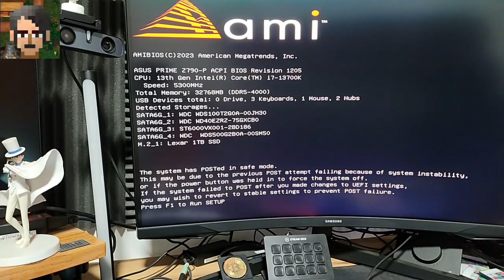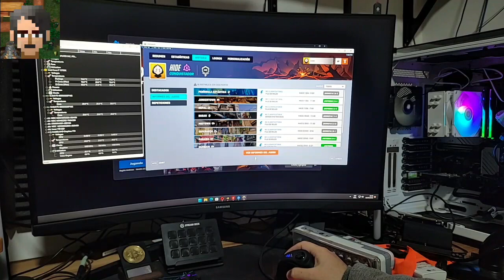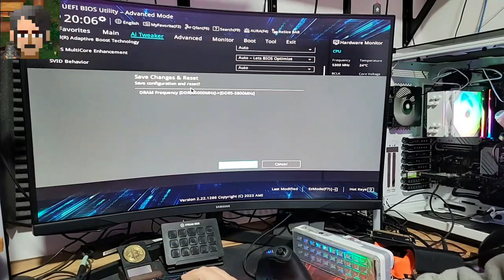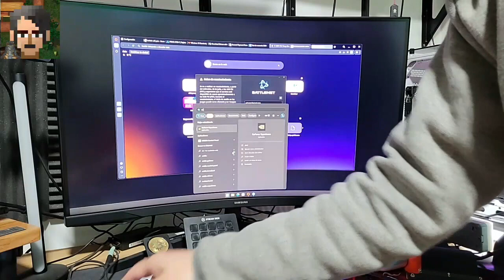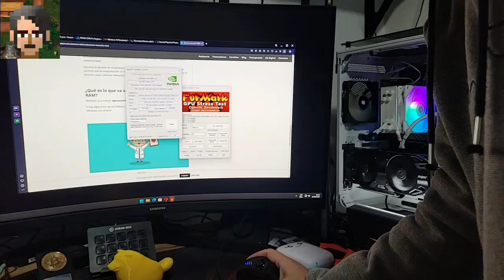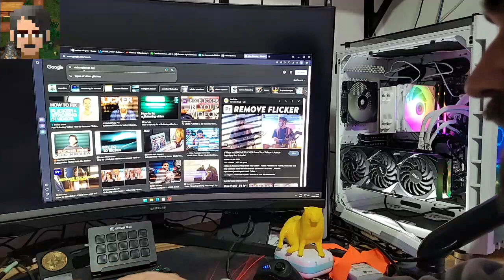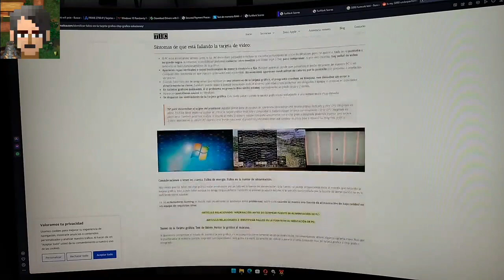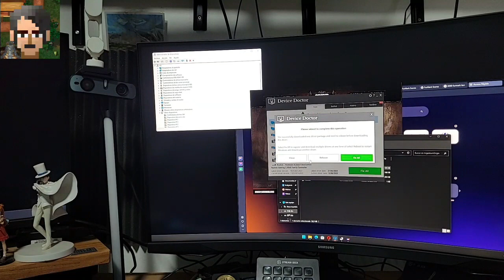[Actualizando la PC] Correcciones finales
Terminamos con la actualización, corregimos el cooler del CPU, ajustamos las velocidades de la memoria RAM, y hacemos infinidad de pruebas de rendimiento, de crasheo, etc.

👉Te gusta el Argentum Online y la programación?